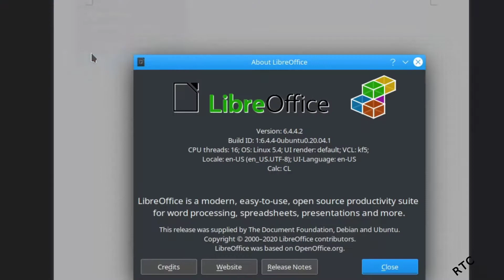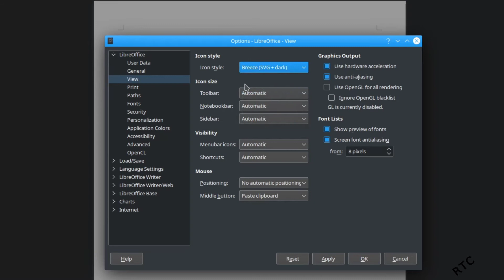How To Change Icon Theme in LibreOffice 6.4.4.2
This is a how to or tutorial video showing how to change the icon theme or icon set in LibreOffice 6.4.4.2. This is particularly useful if you have a dark theme applied on your computer as it can be challenging to see the standard icons if you're using a dark theme. With this adjustment, you can make the toolbar icons much more visible when using a dark theme.